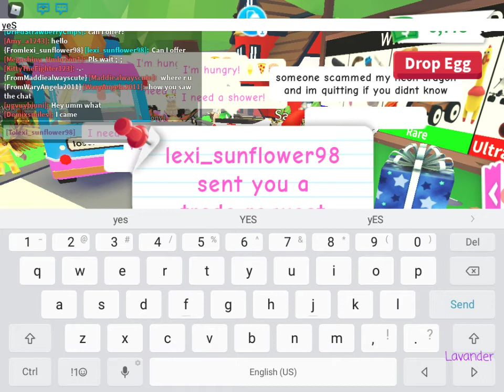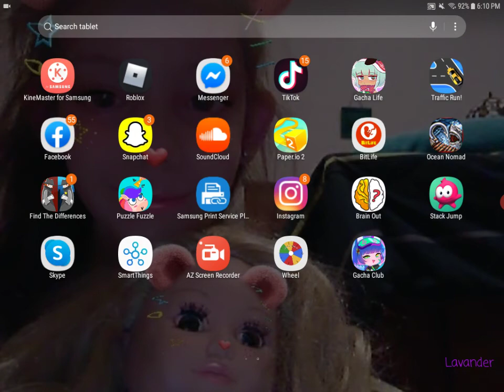getting ky golden egg sorry for my mom and family, if u hear my real name its fine!